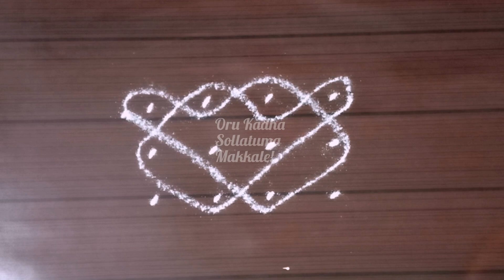#511 Simple kolams| Kolam Designs| Nice kolams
Simple kolams| Kolams| Kolam Designs| Nice kolams